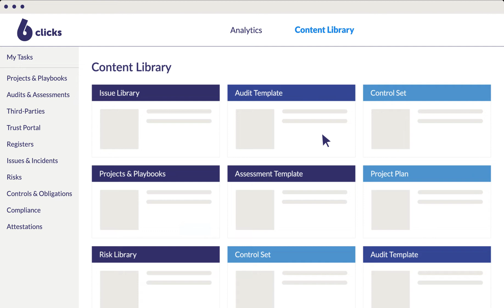6clicks content library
Our comprehensive library of best-practice content and guidance
from recognized authorities and industry-leading organizations.